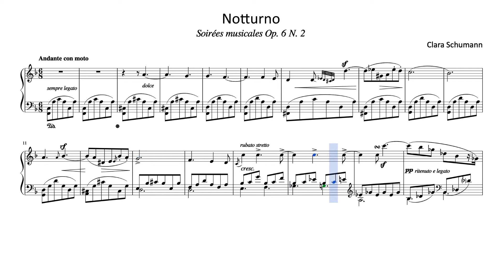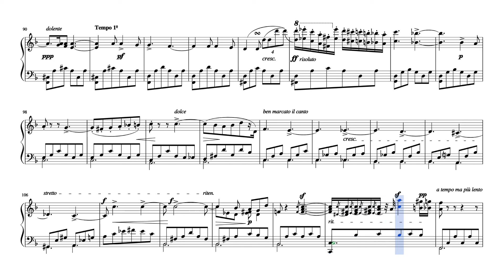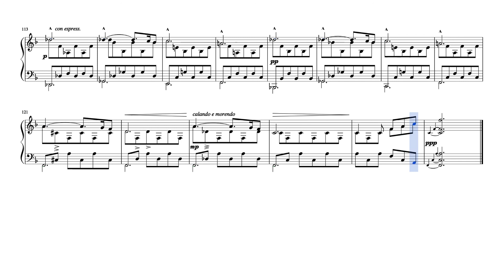CLARA SCHUMANN - NOTTURNO Op.6 N.2 (partitura/sheet music)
Clara Schumann - Soirées musicales, Op.6 N. 2 Notturno / Nocturno / Nocturne